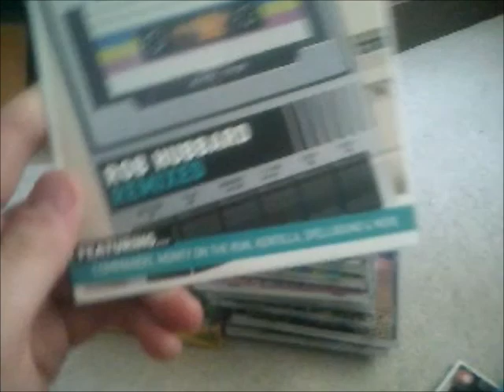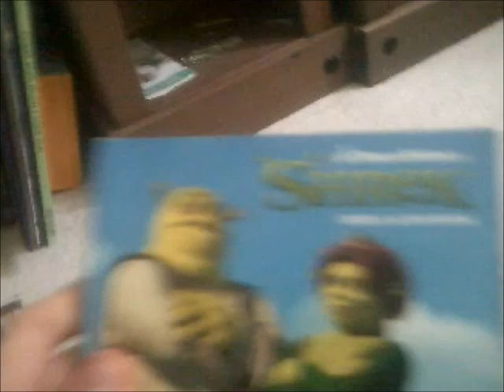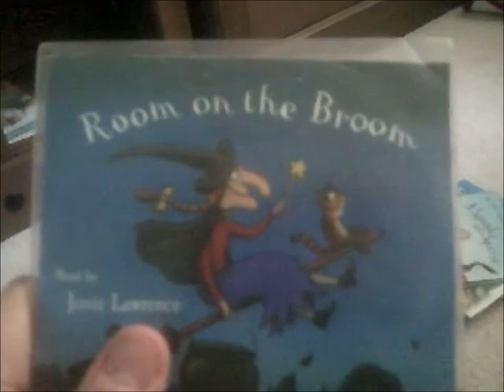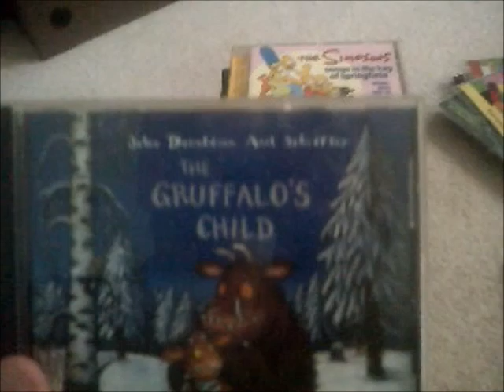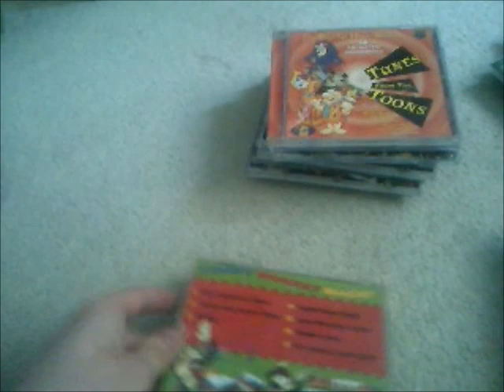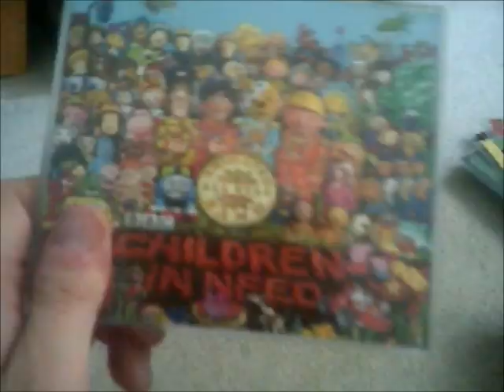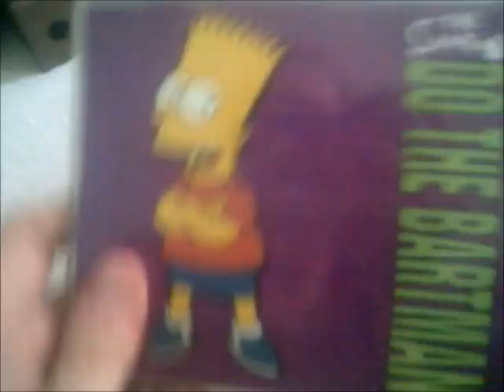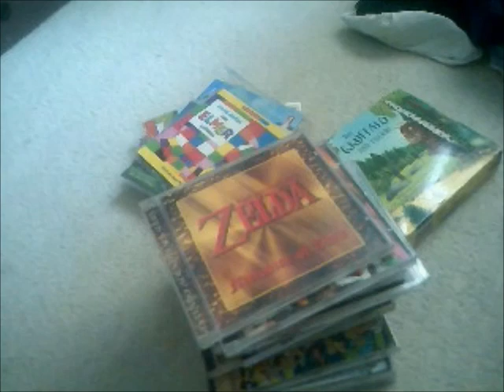My CD Collection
This is My CD Collection as I get to show you my CD Collection this time!